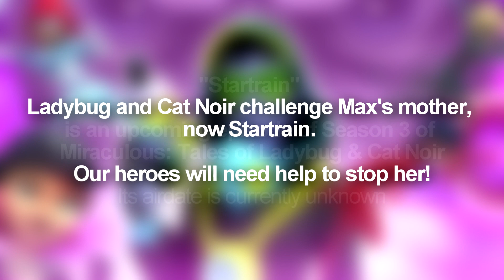Miraculous Ladybug Dissected: The New Hawkmoth Lila 🦋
Did you like this episode of miraculous? Spill your tea on the topic in the comments!

And remember to believe in Steven and stay lucky!